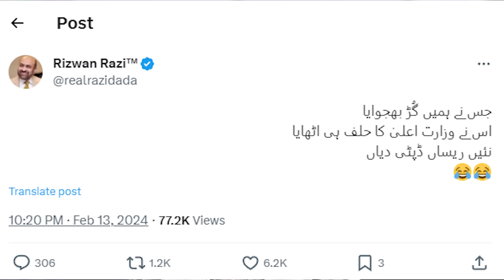Kya KPK Par Iran ne Qabza Kar Liya? Khufiya Karwaiyan Manzar-e-Aam Par | Razi Naama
TOPIC: Kya KPK Par Iran ne Qabza Kar Liya? Khufiya Karwaiyan Manzar-e-Aam Par